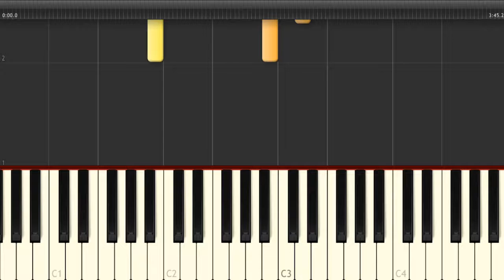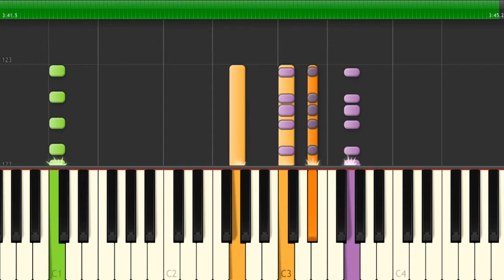Стас Михайлов - Белая река (Караоке) Ноты, Пианино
Стас Михайлов - Белая река (Караоке)